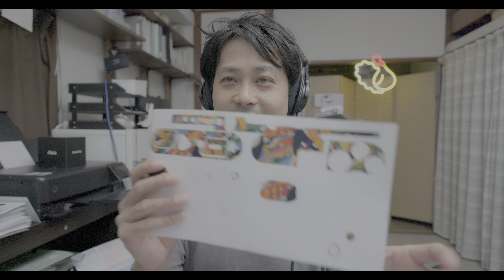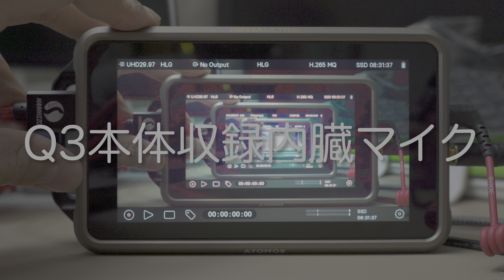Q3で外部マイクを使う方法｜Leica Q3 43mm買う？｜Vlog｜HDR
43mmの噂

《使用機材》
CANON R5C
RF14-35mmF4
RF24-105mmF4
EF100-400mm F4.5-5.6L IS II USM
Leica Q3
iPhone13 Pro
DJI OSMO ACTOIN 4

SENNHEISER MKE600
RODE WIRERESS ME

Godox SL200 Ⅱ
Gpdox SL60
Pixel G1S
NEEWER CB60B

《使用機材》
CANON R5C
RF14-35mmF4
RF24-105mmF4
Leica Q3
iPhone13 Pro

SENNHEISER MKE600
RODE WIRERESS ME

Godox SL200 Ⅱ
Gpdox SL60
Pixel G1S
NEEWER CB60B

《編集ソフト》
CapCut